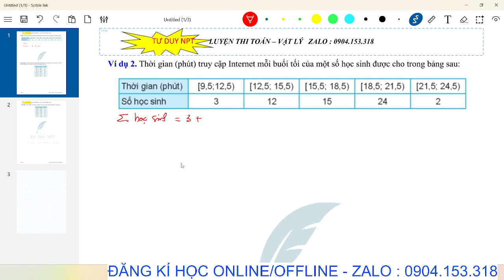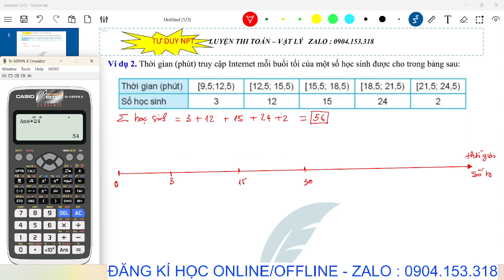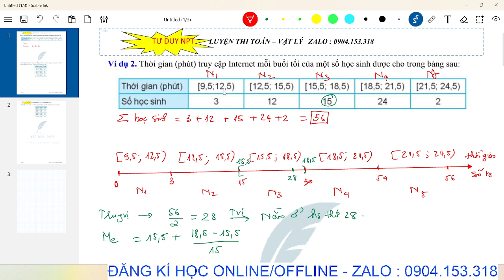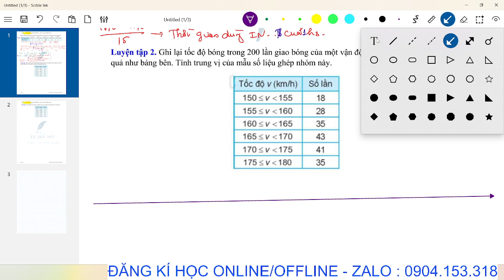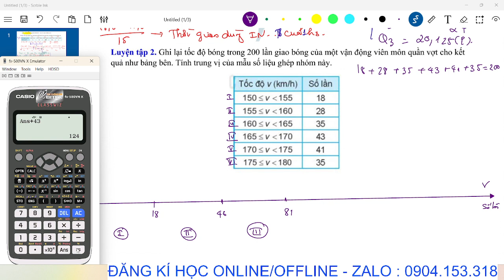TOÁN 11 - TÌM TRUNG VỊ VÀ TỨ PHÂN VỊ DỄ HIỂU NHẤT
Đăng kí học online/offline -Zalo : 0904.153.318
Tên bài : TOÁN 11 - TÌM TRUNG VỊ VÀ TỨ PHÂN VỊ DỄ HIỂU NHẤT
Các em đăng kí hội viên kênh youtube ở link này nhé :

Hãy về với đội thầy ngay và luôn, nhắn tin luôn cho thầy: 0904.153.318
***Hoặc chuyển khoản theo stk : Số tài khoản : 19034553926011. Ngân hàng  Techcombank. Chủ tài khoản : Nguyễn Phú Thắng để tham gia học online.
---Để thầy giúp các em tiến bộ hơn về Vật lý và Toán, đạt 8+ 9+ 10 nhé!